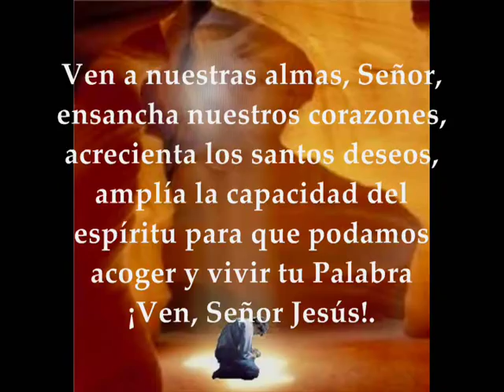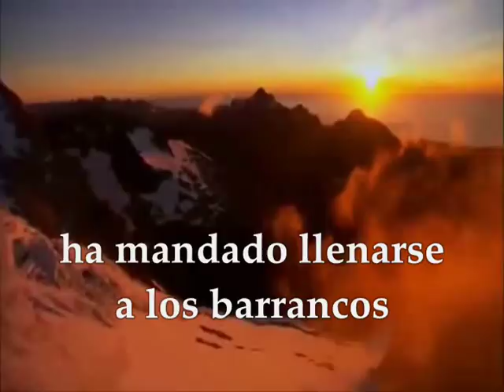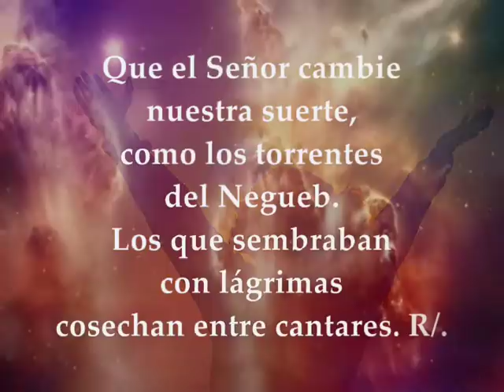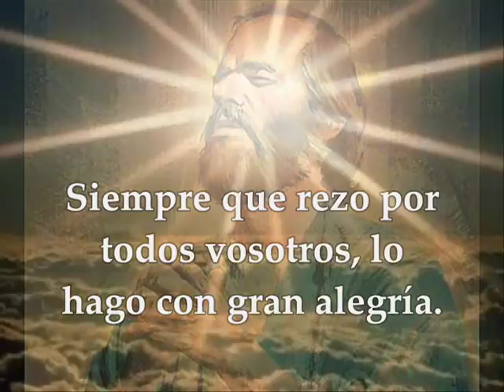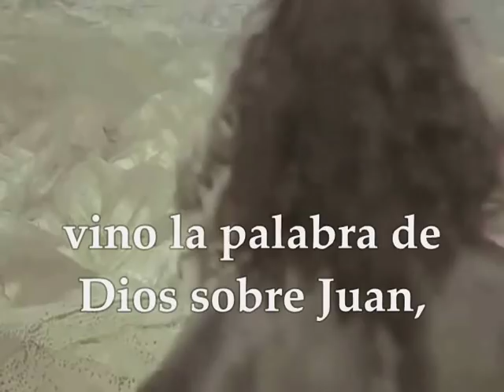Evangelio del día y lecturas 9 de diciembre de 2018 Domingo II Semana de Adviento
Evangelio del día y lecturas domingo 9 de diciembre de 2018 Semana II de Adviento Primera Lectura: Del libro del profeta Baruc 5,1-9 Salmo 125,1-2ab.2cd-3.4-5.6 R/. El Señor ha estado grande con nosotros, y estamos alegres Segunda Lectura: De la carta del apóstol san Pablo a los Filipenses 1,4-6.8-11 Evangelio según san Lucas 3,1-6

Lecturas del Domingo 2º de Adviento - Ciclo C

Primera lectura
Lectura del libro de Baruc 5,1-9: Jerusalén, despójate de tu vestido de luto y aflicción que llevas, y vístete las galas perpetuas de la gloria que Dios te concede. Envuélvete en el manto de la justicia de Dios, y ponte en la cabeza la diadema de la gloria del Eterno, porque Dios mostrará tu esplendor a cuantos habitan bajo el cielo. Dios te dará un nombre para siempre: «Paz en la justicia» y «Gloria en la piedad». En pie, Jerusalén, sube a la altura, mira hacia el oriente y contempla a tus hijos: el Santo los reúne de oriente a occidente y llegan gozosos invocando a su Dios. A pie tuvieron que partir, conducidos por el enemigo, pero Dios te los traerá con gloria, como llevados en carroza real. Dios ha mandado rebajarse a todos los montes elevados y a todas las colinas encumbradas; ha mandado rellenarse a los barrancos hasta hacer que el suelo se nivele, para que Israel camine seguro, guiado por la gloria de Dios. Ha mandado a los bosques y a los árboles aromáticos que den sombra a Israel. Porque Dios guiará a Israel con alegría, a la luz de su gloria, con su justicia y su misericordia. Palabra de Dios

Salmo 125,1-2ab.2cd-3.4-5.6
R/. El Señor ha estado grande con nosotros, y estamos alegres

Cuando el Señor cambió
la suerte de Sión,
nos parecía soñar:
la boca se nos llenaba de risas,
la lengua de cantares. R/.

Hasta los gentiles decían:
«El Señor ha estado grande con ellos».
El Señor ha estado grande con nosotros,
y estamos alegres. R/.

Que el Señor cambie nuestra suerte,
como los torrentes del Negueb.
Los que sembraban con lágrimas
cosechan entre cantares. R/.

Al ir, iba llorando,
llevando la semilla;
al volver, vuelve cantando,
trayendo sus gavillas. R/.

Segunda lectura
Lectura de la carta del apóstol san Pablo a los Filipenses 1,4-6.8-11: Hermanos: Siempre que rezo por vosotros, lo hago con gran alegría. Porque habéis sido colaboradores míos en la obra del Evangelio, desde el primer día hasta hoy. Ésta es nuestra confianza: que el que ha inaugurado entre vosotros esta buena la obra, llevará adelante hasta el Día de Cristo Jesús. Testigo me es Dios del amor entrañable con que os quiero, en Cristo Jesús. Y esta es mi oración: que vuestro amor siga creciendo más y más en penetración y en sensibilidad para apreciar los valores. Así llegaréis al Día de Cristo limpios e irreprochables, cargados de frutos de justicia, por medio de Cristo Jesús, para gloria y alabanza de Dios.

Evangelio
Lectura del santo evangelio según san Lucas 3,1-6: En el año decimoquinto del imperio del emperador Tiberio, siendo Poncio Pilato gobernador de Judea, y Herodes tetrarca de Galilea, y su hermano Felipe tretarca de Iturea y Traconítide, y Lisanio ttetrarca de Abilene, bajo el sumo sacerdocio de Anás y Caifás, vino la palabra de Dios sobre Juan, hijo de Zacarías, en el desierto. Y recorrió toda la comarca del Jordán, predicando un bautismo de conversión para perdón de los pecados, como está escrito en el libro de los oráculos del profeta Isaías: «Voz del que grita en el desierto: Preparad el camino del Señor,
allanad sus senderos; los valles serán rellenados, los montes y colinas serán rebajador; lo torcido será enderezado, lo escabroso será camino llano. Y toda carne verá la salvación de Dios». Palabra del Señor